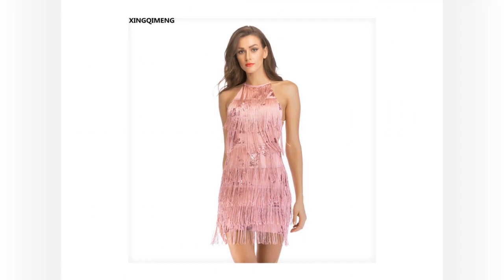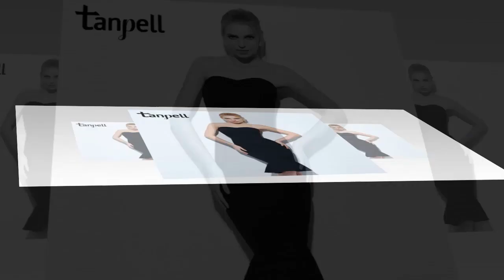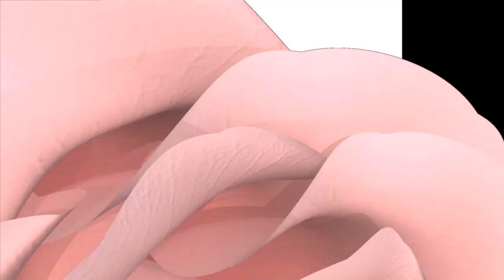50 Beautiful Cocktail Dresses For Women S8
Video 50 Beautiful Cocktail Dresses For Women S8 include blouse and Cocktail Dresses designs below, record the start time of each Cocktail Dresses.

There are many clothes that are discounted. You buy by clicking on the link below of each clothes

00:00 -- 1 Ever Pretty 2018 New Elegant Cocktail Dresses Women A Line Sleeveless V Neck Short Casual Vintage Party Dresses XX30850SAC
00:13 -- 2 Hot Sale Vestido De Festa Curto 2018  Robe De Cocktail Pink Blue Red Beading Mini Organza Real Photos Cocktail Dresses OC381
00:20 -- 3 Babyonline One Shoulder Lace Short Cocktail Dresses 2018 Zipper Up Back Party Dresses Little Black Dress robe cocktail courte
00:28 -- 4 SSYFashion 2017 New Elegant Lace Cocktail Dress The Bride Banquet Sweet Grey Flower Sleeveless Asymmetry Short Prom Party Gowns
00:35 -- 5 Robe De Soiree SSYFashion Bride Luxury Satin Flower Grey Elegant Short Cocktail Dresses  Banquet Party Gown Homecoming Dress
00:41 -- 6 Grace Karin Short Cocktail Dress Appliques Beaded Homecoming Robe De Cocktail Party Prom Gowns Graduation Dresses 8th Grade 2017
00:48 -- 7 It's YiiYa Red Illusion Backless Lace Up Taffeta Draped Dinner Dress Cocktail Dresses Knee Length Formal Dress Party Gown LX112
00:55 -- 8 In Stock  Halter Tassel Sequined Cocktail Dresses Backless Elegant Short Cheap Simple Formal Dress Mini Chic Prom Gown
01:02 -- 9 It's YiiYa  Black Backless Sleeveless High low Lace Up Embroidery Cocktail Dresses Knee Length Formal Dress Party Gown X070
01:10 -- 10 Vintage Black Lace Short Cocktail Dresses 2018 Sheer V Neck Knee Length Vestido de festa curto Short Homecoming Prom Party Dress
01:17 -- 11 Tanpell off the shoulder cocktail dress  black sequins knee length sheath gown cheap lady party formal short cocktail dress
01:23 -- 12 Lace Cocktail Dresses Black White Off the Shoulder V Neck Robe Cocktail Tea Length Floral Embroidery Vestidos Coctel Mujer 2018
01:30 -- 13 Green Cocktail Dresses Tulle Dress Knee Length Homecoming Party Gowns Flower Appliques Short Coctail Dress Robe de Cocktail 7579
01:37 -- 14 Ever Pretty AS05696 New Summer Navy Blue Off Shoulder Cocktail Dresses 2018  Backless Chiffon Short Homecoming Party Gowns
01:44 -- 15 LAMYA Elegant Lace Half Sleeve Cocktail Dresses 2018 Cheap Short A Line Evening Party Dress Special Occasion Gowns
01:51 -- 16 Ever Pretty Elegant Cocktail Dresses EP05977 Modern V neck Asymmetrical Sleeveless Cocteleria Elegant Vestidos Cortos De Coktel
01:58 -- 17 Dressv Knee length Cocktail Dresses 2017 Polk Dot Pattern Dresses to Party Homecoming Dresses Sheer Boat Neck Graduation Dresses
02:05 -- 18 Kate Kasin Purple Short Cocktail Dresses Bodycon Slim Pencil Dress High Stretchy One Shoulder Cheap Summer Dress Party Gown 1002
02:12 -- 19
02:19 -- 20
02:26 -- 21
02:33 -- 22
02:40 -- 23
02:55 -- 24
03:02 -- 25
03:10 -- 26
03:17 -- 27
03:24 -- 28
03:32 -- 29
03:39 -- 30
03:47 -- 31
03:54 -- 32
04:01 -- 33
04:08 -- 34
04:16 -- 35
04:23 -- 36
04:39 -- 37
04:45 -- 38
04:52 -- 39
04:58 -- 40
05:05 -- 41
05:11 -- 42
05:18 -- 43
05:25 -- 44
05:32 -- 45
05:38 -- 46
05:45 -- 47
05:51 -- 48
05:58 -- 49
06:06 -- 50